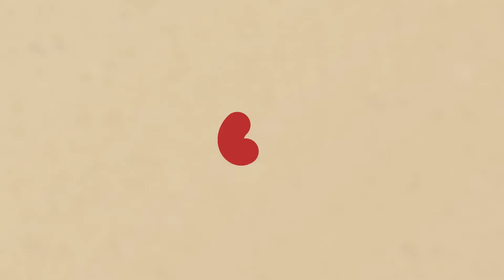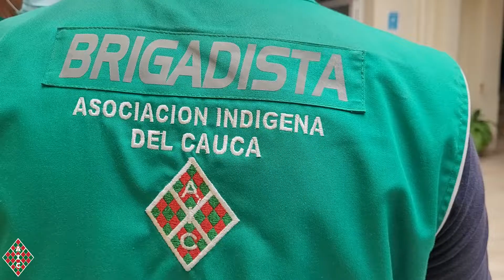Día Internacional de la Mujer AIC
8marzo2022|| Feliz día de la mujer, les enviamos un saludo de hermandad y resistencia a todas las guerreras que se encuentran en todos los territorios ancestrales.